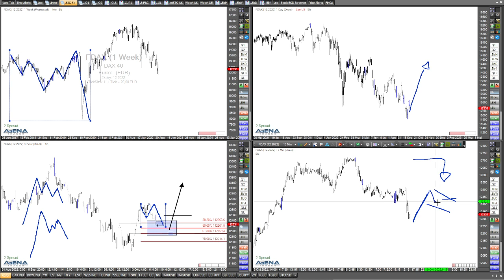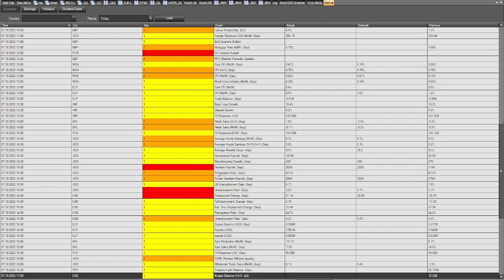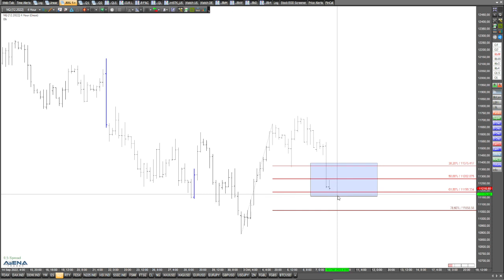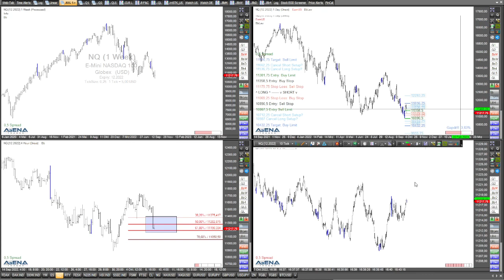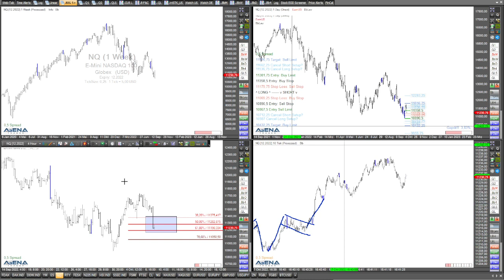Dax-Rücksetzer - gute Aufwärtschance?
Der aktuelle Rücksetzer im Dax könnte einen gute Chance für einen Aufwärtsmove bieten. Auch schaue ich im Video auf die US-Indizes.